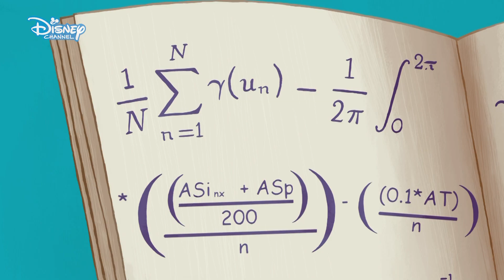Dostum Bu Benim Hayaletim | Hayaleti Kandırmak 😡 | Disney Channel TR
14 yaşındaki kendince bir film yapımcısı olan Spencer Wright için Beverly Heights çok heyecan verici bir yer. Hollywood’lular tarafından doldurulmuş bir lisede yeni bir çocuk olmak… O, parasını, hisse senedi olarak değil, nakit olarak alan bir çocuk; ve burada olmak çok korkutucu. Neyse ki, en iyi arkadaşı, pop yıldızı Billy Joe Cobra’nın hayaleti ile her yere bir giriş izni var! Billy Joe Cobra, gerçek adı Baruch Cohen, eski sansasyonel bir rock yıldızının hayaletidir. Spencer Billy’yi görebilen nadir kişiler birisi ve ikisi de onlara yanlış yapanlardan şaka tarzı intikam almaya bayılıyor.